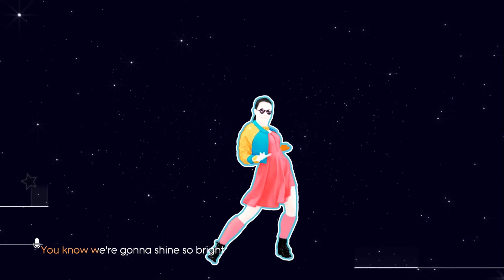Just Dance 2017 PC 4K Unlimited American Girl